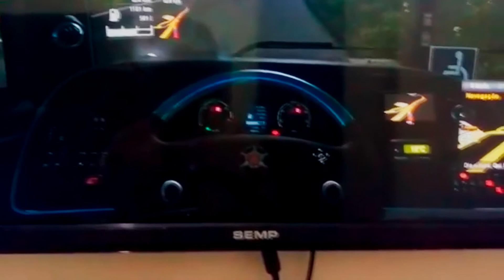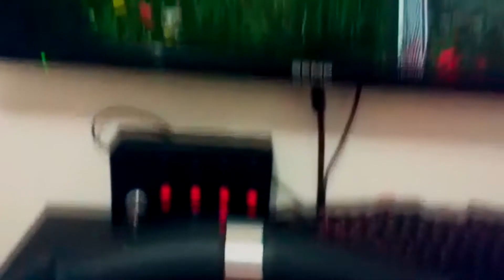GANHADOR DE SORTEIO BOTTON BOX EM PARCERIA COM O CANAL LOG GAMING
▬▬▬▬▬▬▬▬▬▬▬ஜ۩۞۩ஜ▬▬▬▬▬▬▬▬▬▬▬▬▬
▬▬▬▬▬▬▬▬▬▬▬ஜ۩۞۩ஜ▬▬▬▬▬▬▬▬▬▬▬▬▬

 👉👉👉👉ADQUIRA JA A SUA
MANOPLA  SCANIA ORIGINAL E BUTTON BOX  COM CHAVE

►Faça já a sua doação e ajude com o canal◄

▬▬▬▬▬▬▬|| DOWNLOAD DOS MODS ||▬▬▬▬▬▬▬

    DOWNLOAD SERA NO BLOG DA TVS LINK ABAIXO

★ ★★★★informações sobre seu pc★ ★★★★

GPU: GeForce GTX 1060 3GB
CPU: Intel(R) Core(TM) i7-4790 CPU @ 3.60GHz
Memória: 16 GB RAM (15.88 GB RAM utilizável)
Resolução atual: 1920 x 1080, 60Hz

• CRÉDITOS: Pisc Games mods
• RE-EDIT:
• VERSÃO: 1.30x (TESTE EM OUTRAS)